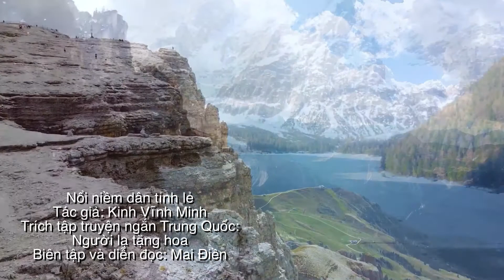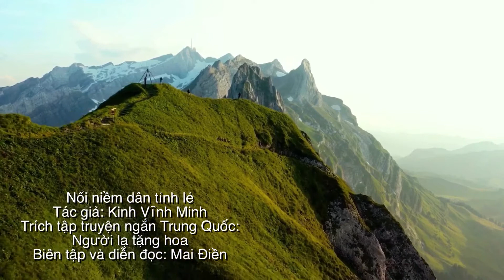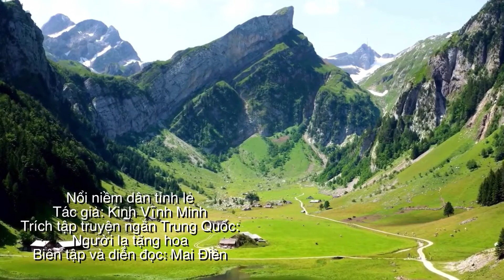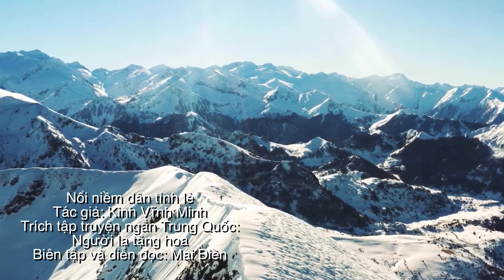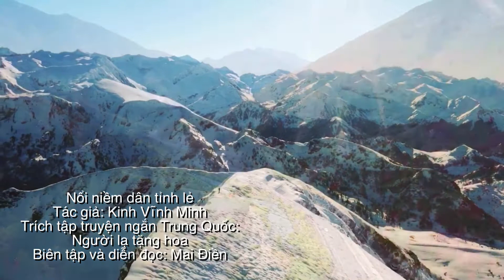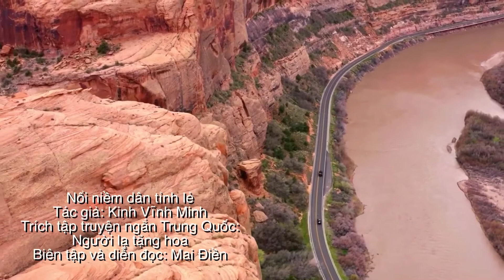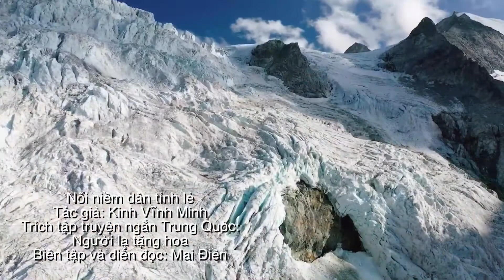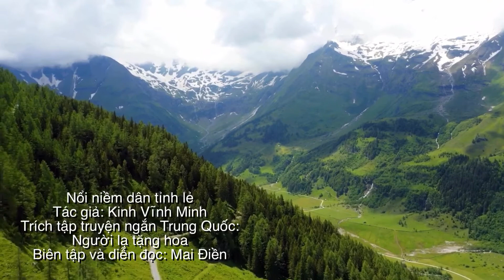NỔI NIỀM DÂN TỈNH LẺ | Truyện ngắn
Nổi niềm dân tỉnh lẻ
Tác giả: Kinh Vĩnh Minh
Trích tập truyện ngắn Trung Quốc:
Người lạ tặng hoa
Biên tập và diễn đọc: Mai Điền